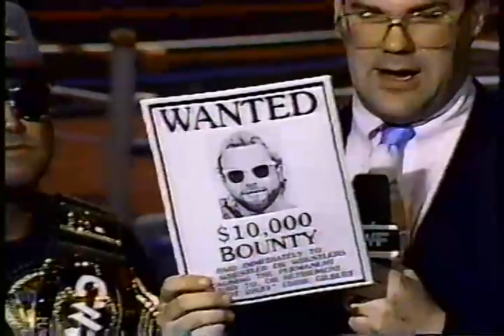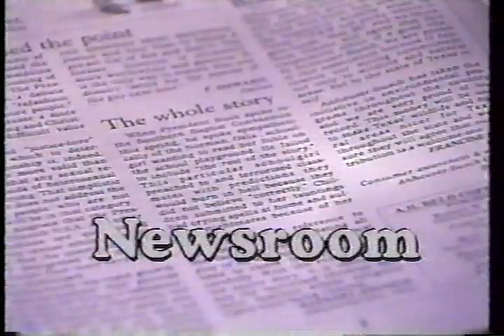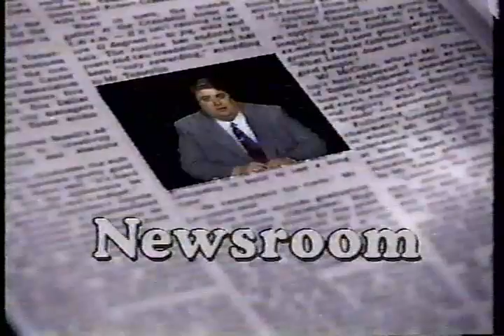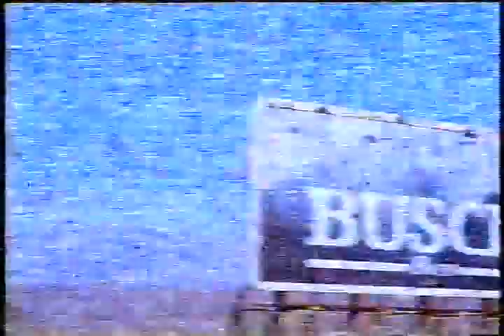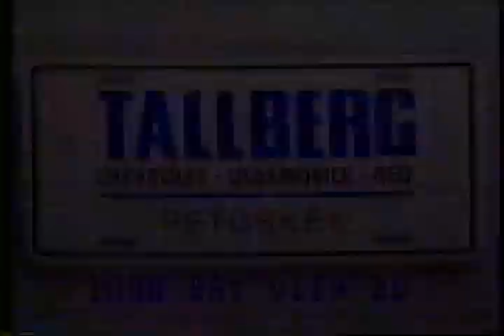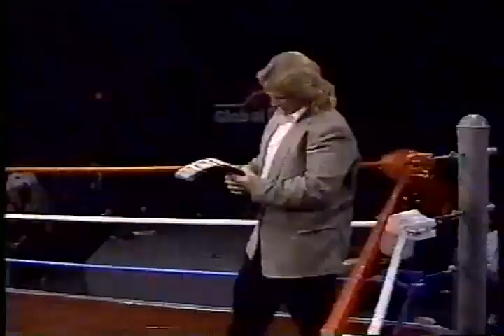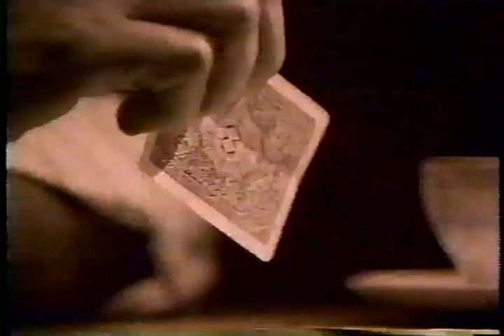GWF Supercard 3/1/92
The Patriot interview
Eddie Gilbert interview
Ben Jordan vs Barry Horowitz
Joe Pedicino's Newsroom
Bill Irwin interview
Chaz vs Mike Davis
Terry Garvin interview
Patriot confrontation with Bruce Prichard
The Patriot vs Dark Patriot (Doug Gilbert)
The Patriot interview
Steven Dane vs Scott Putski